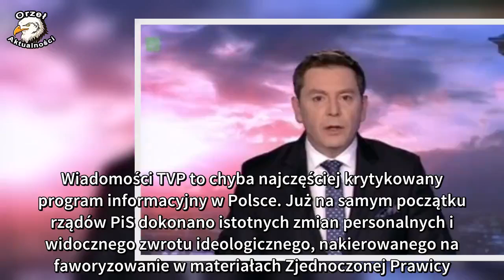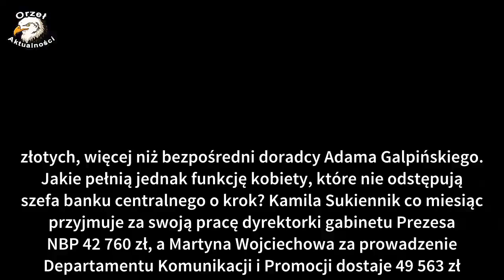Wiadomości TVP według próbki! Ukrywają skompromitowaną informację PiS